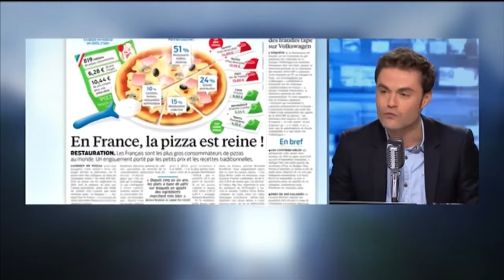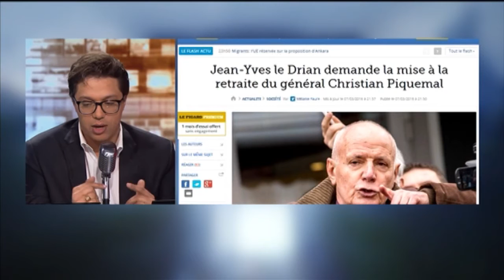Le tour de table de la rédaction: conseil de discipline pour le Général Piquemal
Au menu du tour de table de la rédaction de ce mardi: le prix du sandwich jambon-beurre a augmenté, 819 millions de pizzas sont consommées chaque année en France, et le Général Piquemal est envoyé en conseil de discipline par Jean-Yves Le Drian.

Bourdin Direct est une émission d’information dans laquelle interviennent en direct les acteurs de l’actualité.